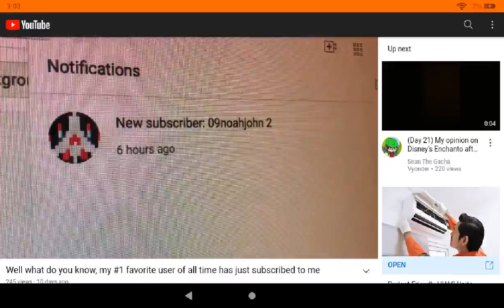09noahjohn 2 EXPOSED (Stalker) (Sorry for all caps)